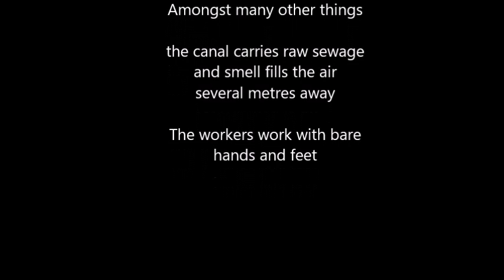Those Who Keep the City Clean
The basic rights of those who keep the city clean is very often violated by making them work in subhuman conditions. Listen to them in ‪#‎Kolkata‬